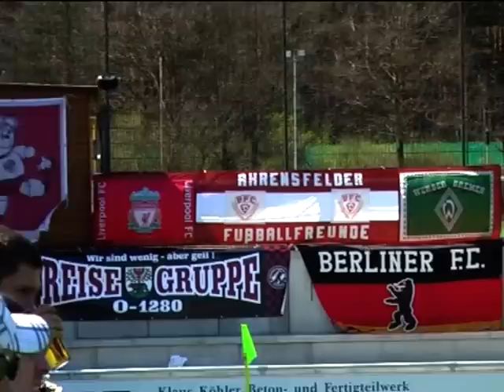FSV Luckenwalde-BFC DYNAMO 2:2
BFC DYNAMO in Luckenwalde 2:2 - Unglaubliche Szenen - 17. April 2010 - INFO: Beleidigende Kommentare werden nicht zugelassen!